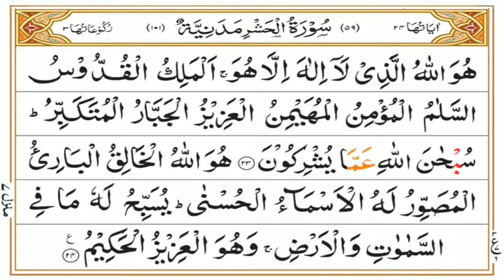Surah Hashr Tafseer | Last Ruku 03 Complete | Mufti Asif Abdullah Qadri